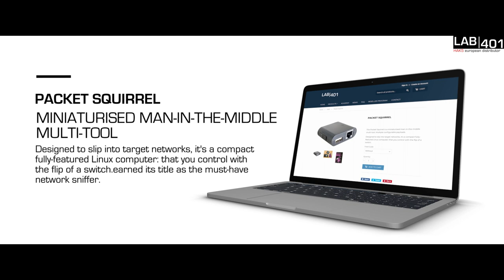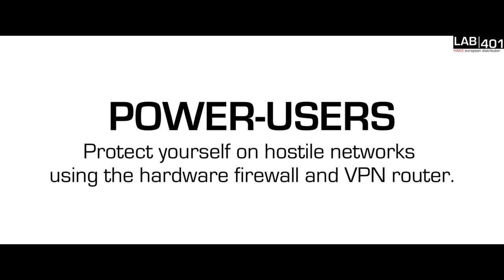Hak5 Packet Squirrel presentation by Lab401.com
Lab401.com presents the Hak5 Packet Squirrel, a compact, discreet Man-In-The-Middle ethernet multi-tool.

The power and flexibility of a full-featured laptop attached a target network, but in a tiny inconspicuous device: monitor traffic, exfiltrate data, establish secure tunnels.. control the network.

Lab401 is the official Hak5 Europe Supplier - Take your penetration testing to the next level with the Packet Squirrel and Lab401.com